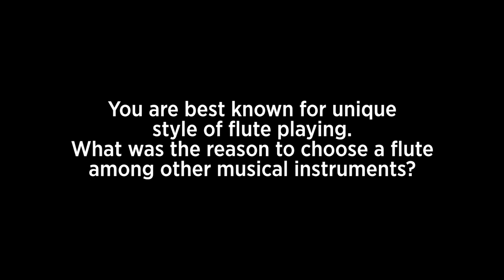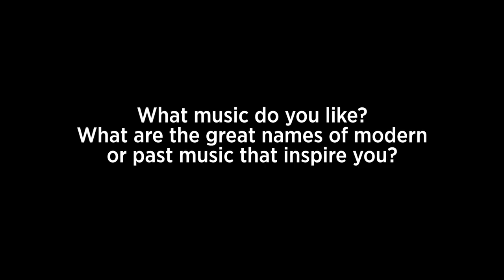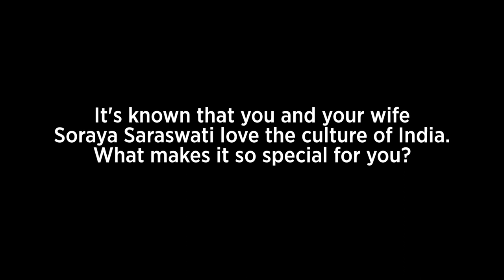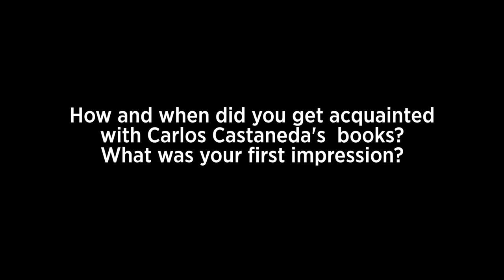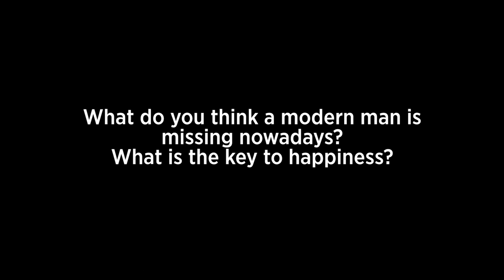ON MUSIC & PERCEPTION ... Terry Oldfield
🎶 ...  FIND TERRY OLDFIELD ONLINE  ... 🎶

Terry Oldfield is one of the earliest founders of New Age Music and is best known for his unique style of Flute Playing. He has been nominated for a BAFTA and two EMMY awards during his career and has composed music for over 80 Film and TV productions, selling over 2 million albums.